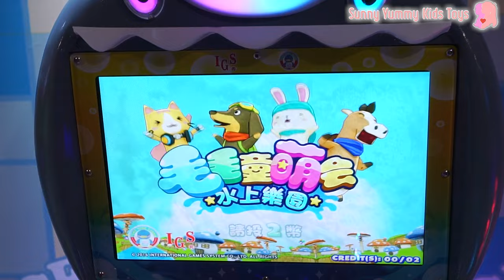毛毛同萌會 *水上樂園* 妹妹的水上競賽 電動遊樂街機大型玩具體驗 賽船遊戲競賽玩具 鈊象電子IGS race Sunny Yummy Game Toys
毛毛同萌會 *水上樂園*  姐姐的水上競賽 電動遊樂街機大型玩具體驗 賽船遊戲競賽玩具 鈊象電子IGS race Sunny Yummy Game Toys

迪士尼魔法城堡街機遊戲 日本機台遊戲體驗 類似偶像學園遊戲 卡片遊戲 disney magic castle Sunny Yummy Game Toys

任天堂遊戲機 1-2SWITCH 第27關 街舞比賽  電視遊戲器.體感遊戲親子遊戲機. NS Nintendo Switch Sunny Yummy Game Toys free dance

任天堂遊戲機 1-2SWITCH 第24關 跳舞的模倣大賽 看誰學的比較像 電視遊戲器.體感遊戲親子遊戲機. NS Nintendo Switch Sunny Yummy Game Toys copy dance

任天堂遊戲機 1-2SWITCH 第23關 小丑的平衡把戲.電視遊戲器.體感遊戲親子遊戲機. NS Nintendo Switch Sunny Yummy Game Toys

我的偶像活動現在開始囉 這次是媽媽來玩偶像學園 百合華的特別使用券 一起來玩偶像學園吧 Aikatsu! Sunny Yummy Game toys 遊戲機台 遊戲實況

我的偶像活動現在開始囉 我們在台北京華城玩具反斗城玩偶像學園 姐姐的挑戰 一起來玩偶像學園吧 Sunny Yummy Game Toys

迪士尼 米奇妙妙動物頻道 一起來製作可愛的米奇跟動物們的影片吧 Mickey's Animal Parade disney junior我們一起來玩吧 Sunny Yummy Game Toys